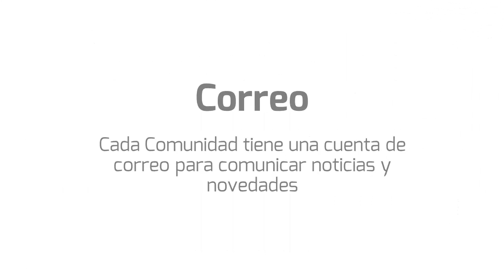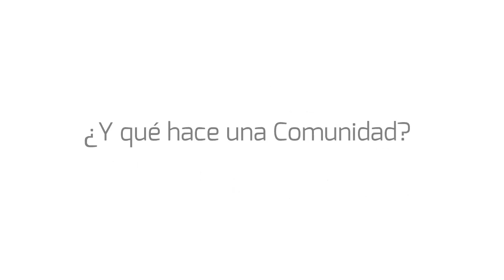¿Qué son las Comunidades de atSistemas?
En atSistemas estamos organizados en Comunidades Tecnológicas que nos permiten compartir conocimiento y seguir evolucionando. ¡Descubrelas en el video!

Song: Hey! By Juanitos